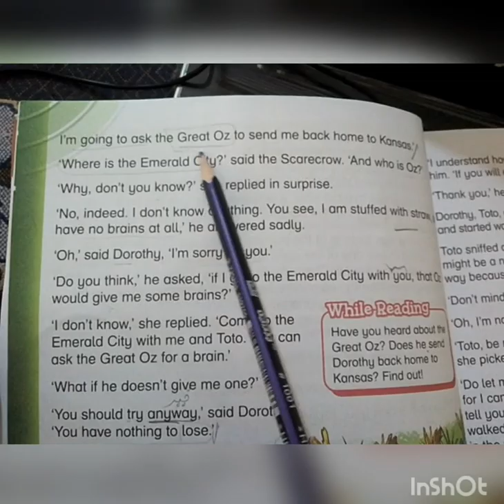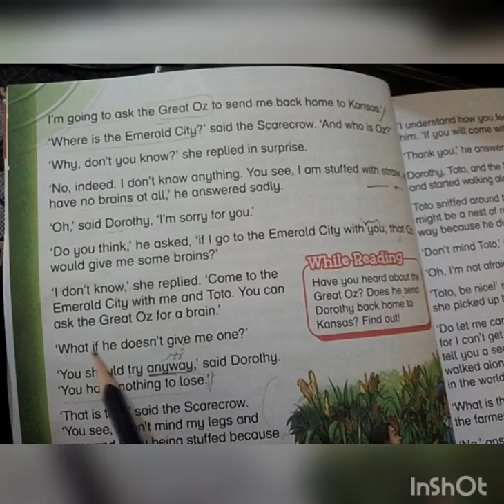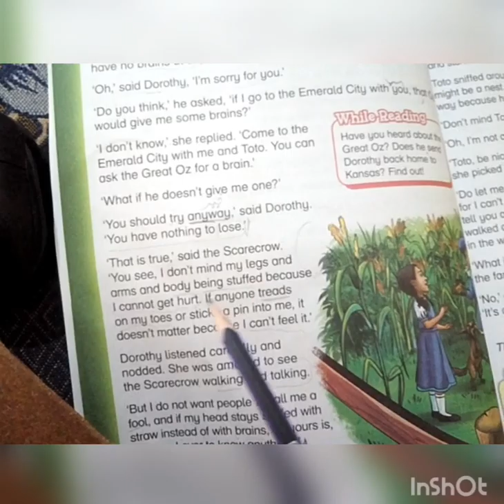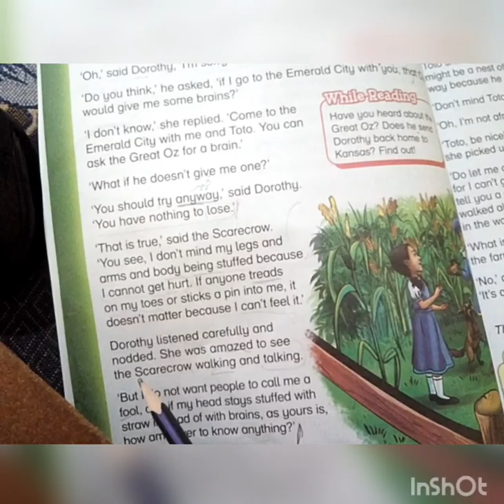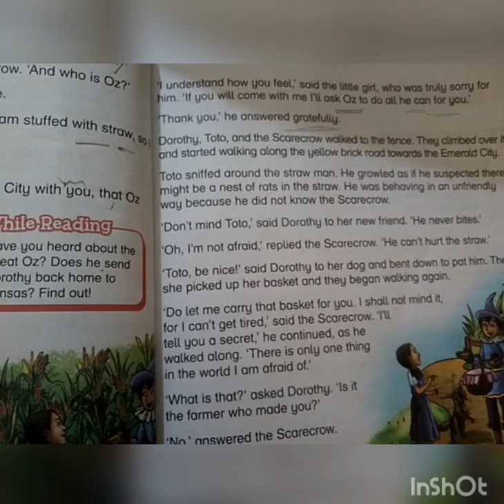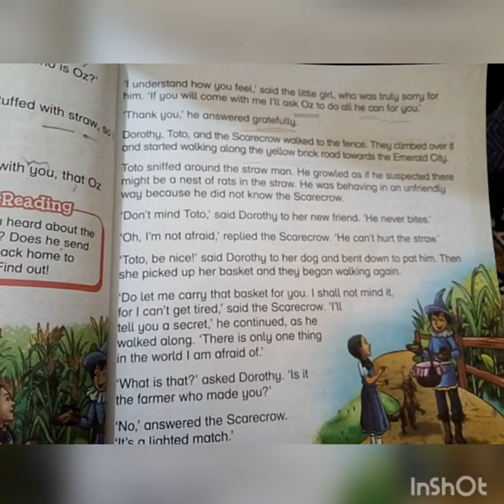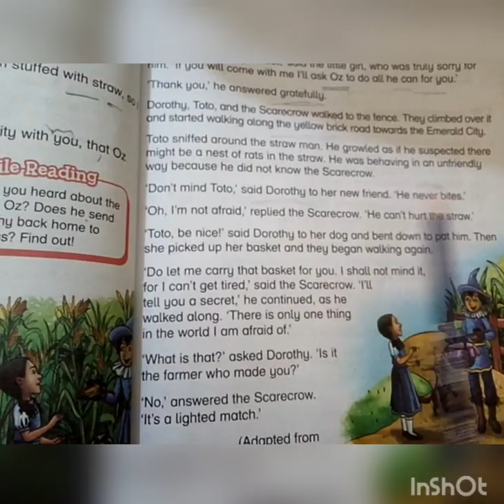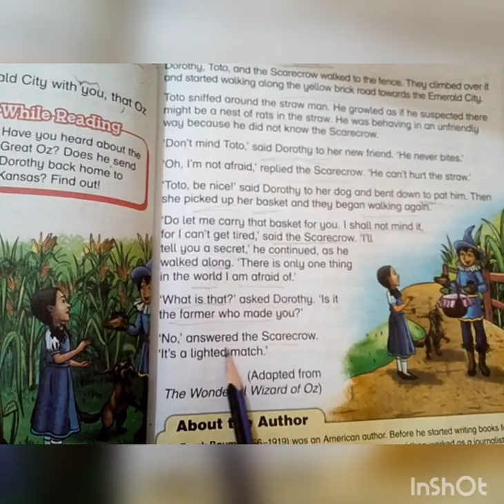New Oxford Modern English : Grade | 03 : Dorothy Meets The Scarecrow: Lecture 02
Grade:03
New Oxford Modern English( 3rd Edition )